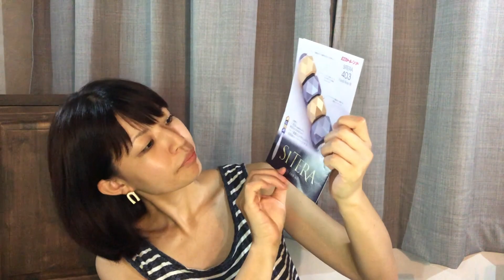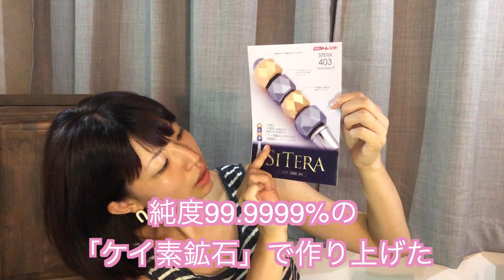【瞬間リフトアップ】美顔ローラー《SITERA》で検証してみました！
こんにちは、熱田 久美です！
すっぴんで失礼します。
今回は日常でも愛用している美顔ローラー《SITERA》で
瞬間リフトアップ検証してみました。

　Before Afterの結果はいかに！？

そしてまだまだ不慣れな動画編集も
少しずつ新しいことを取り入れてみてます！
まだできないことも多いけど、、、
温かく見守っていただけたら幸いです！

《ルージュの伝言》は
カバーアルバム「ジブリの森の夏ボッサ/ 熱田久美」の中からの一曲です。